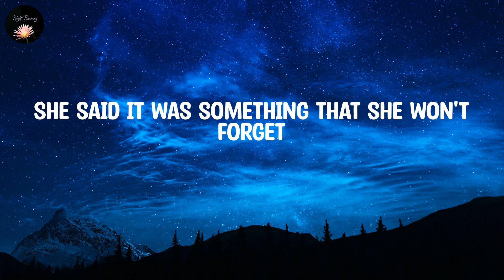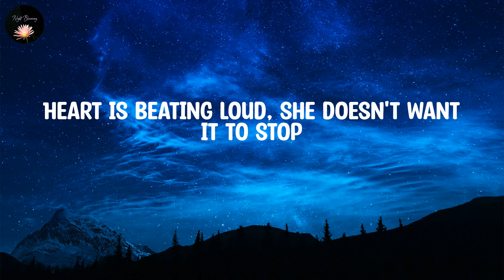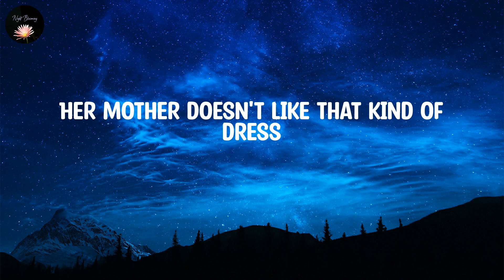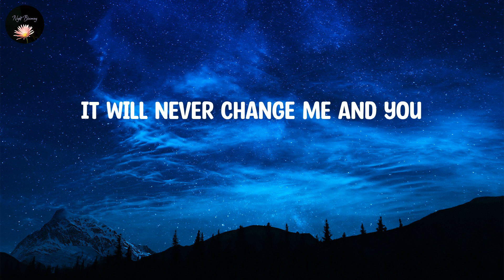One Direction ~ Night Changes ~ Lyrics